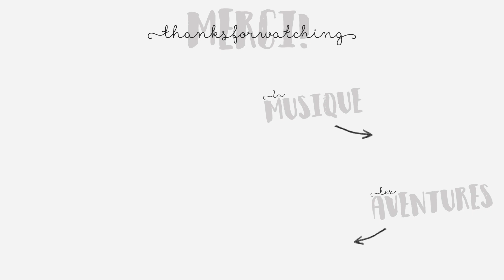IRON (Woodkid) / Marchie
BON, c'est un peu expérimental, dirons-nous ! Mais c'est toujours trop trop chouette de tenter du Woodkid, la dramaturgie de ses chansons est hyper agréable à écouter et à travailler.

Merci de votre écoute et à très vite !

CHAÎNE D'AVENTURES : Léna Méesaventures